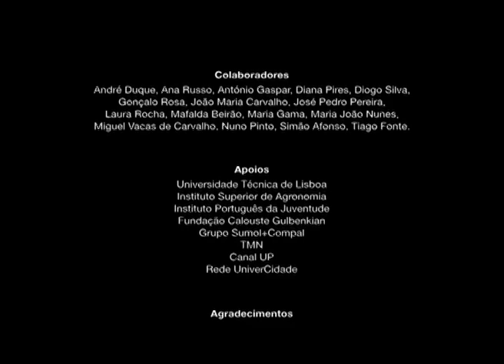Monumental Garraiada Agronómica - Centenário da AEISA - Parte 4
Grande garraiada à antiga, cheia de espírito agronómico, realizada no dia 27 de Setembro de 2011 na Praça da Eira Velha no Instituto Superior de Agronomia, por ocasião da Semana do Caloiro e da comemoração do Centenário da AEISA.
Foram lidadas 5 vacas bravas da Ganadaria Herdºs de Ernesto de Castro, por 4 cavaleiros com escola nas arenas, Luís Graciosa, Manuel Dias Gomes, José de Goes e um representante de outra geração, Carlos Grave. Contou ainda com a presença de dois "matadores", António Grave e Francisco Calejo Pires.
Valentes forcados de Agronomia, Lusíada e Católica.